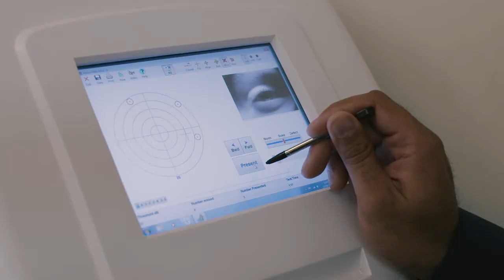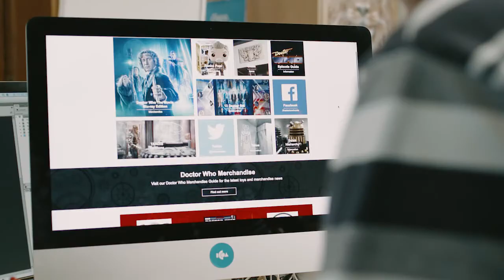Vision Express National Eye Health Week 2016 - Luke's Story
Did you know an Eye Test not only provides an accurate assessment of your ability to see, but also gauges the general health of your eyes. Watch Luke's story and see just how important an Eye Test is.